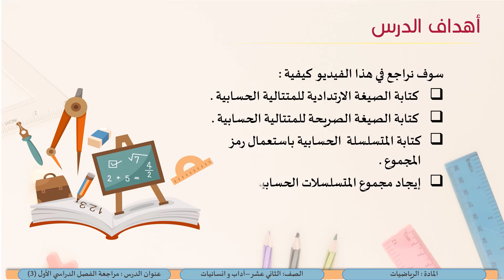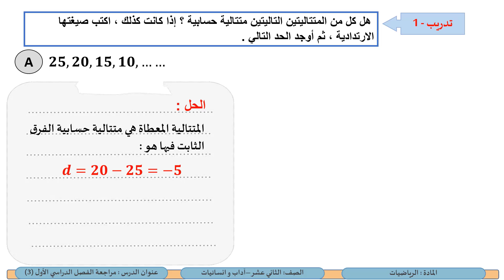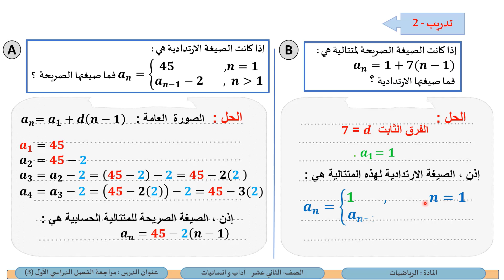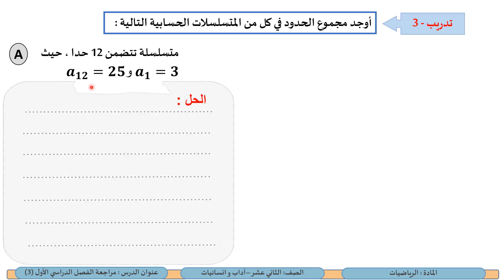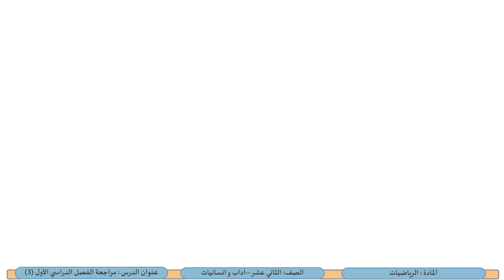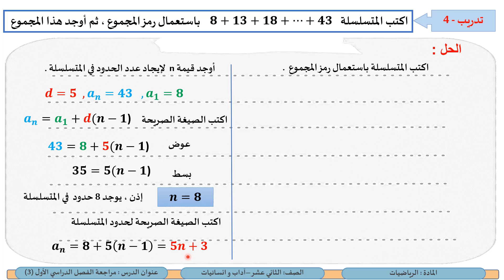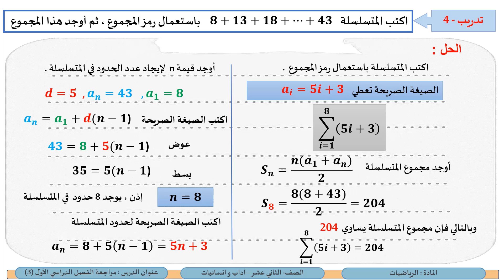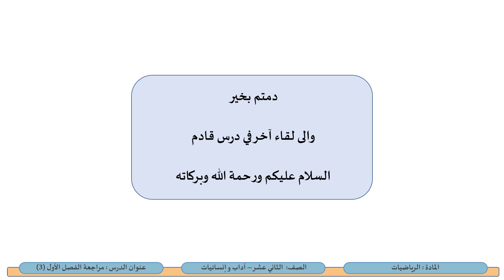الصف الثاني عشر المسار الأدبي الرياضيات مراجعة الفصل الدراسي الأول 3